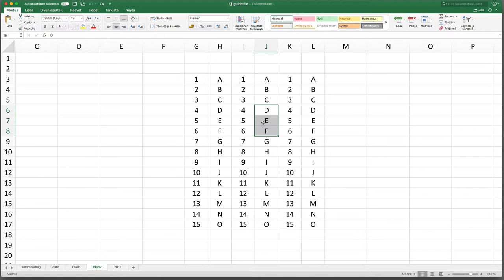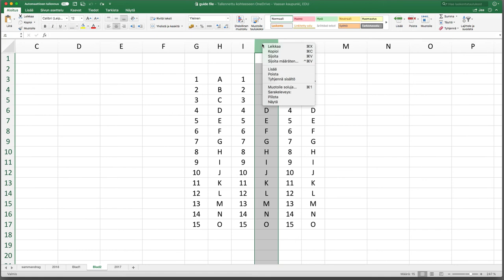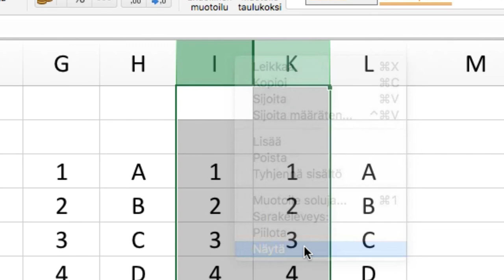Excel, osa 11: Rivien, sarakkeiden ja solujen lisääminen ja poistaminen